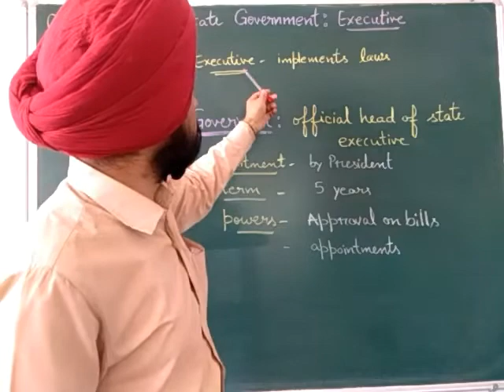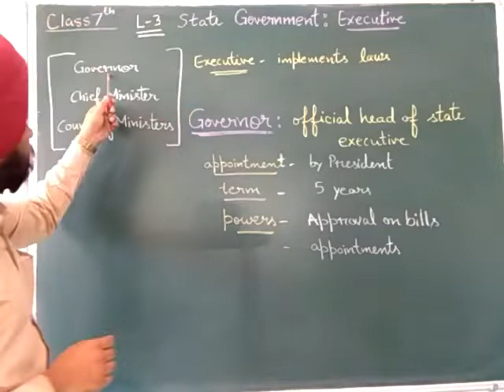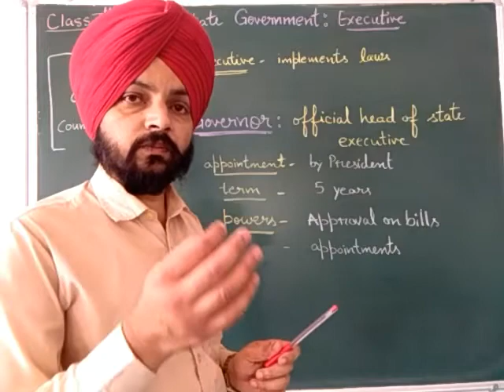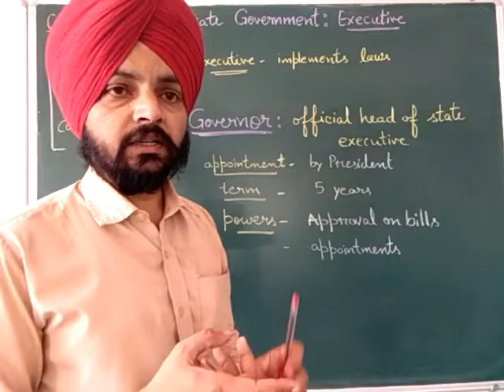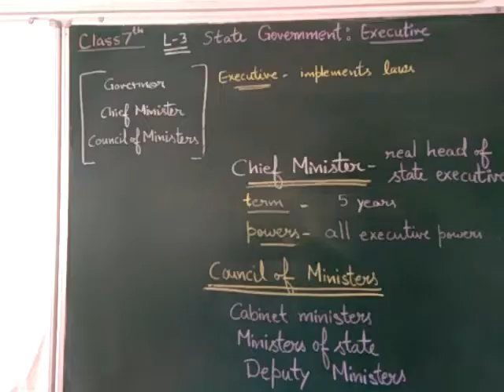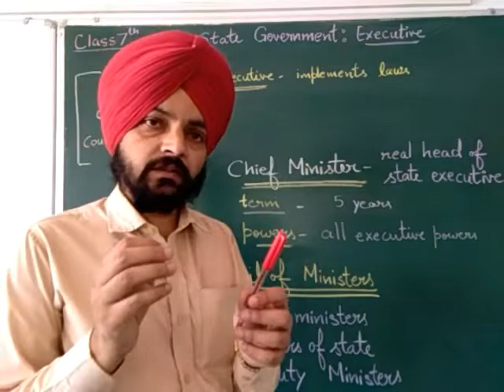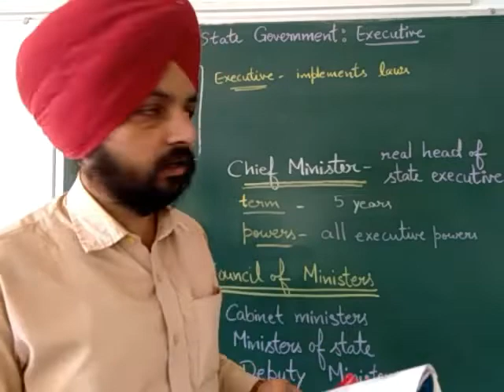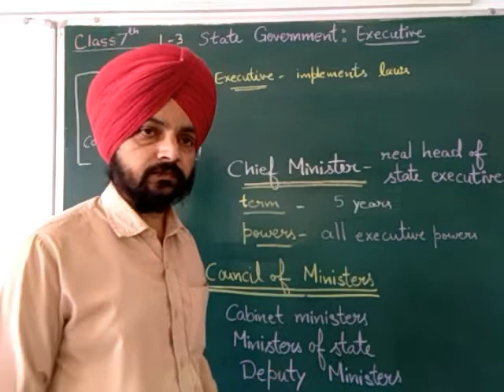Class 7th - State government : The Executive